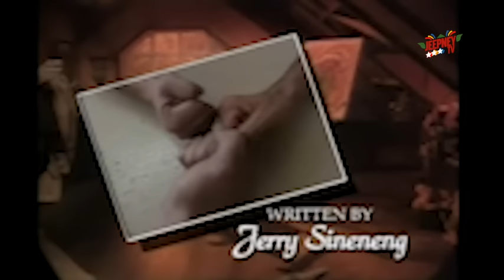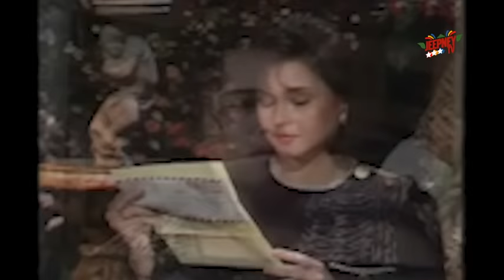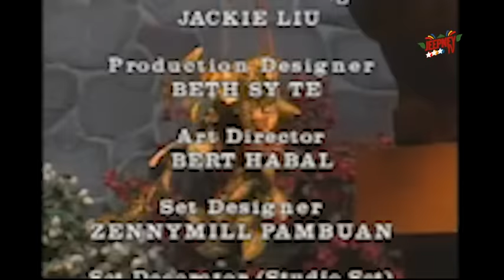Maalaala Mo Kaya: Kamao feat. Jimmy Santos (Full Episode 119) | Jeepney TV